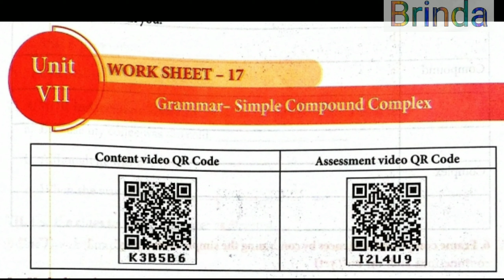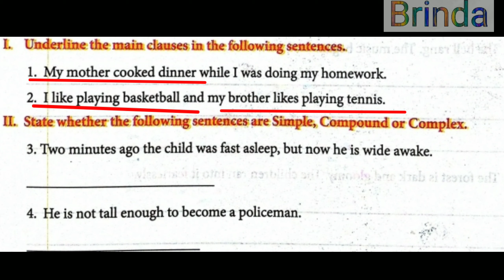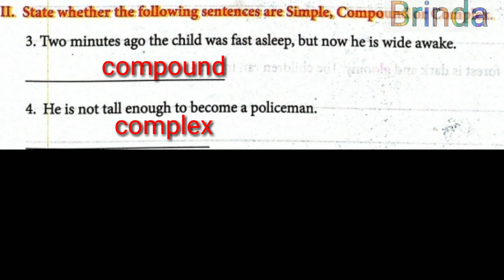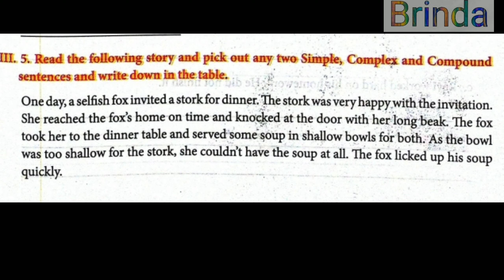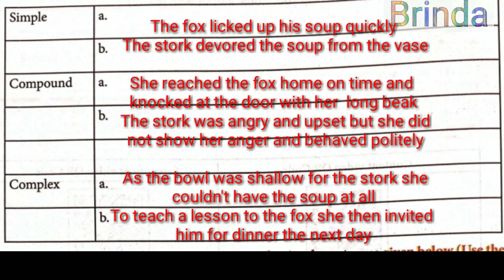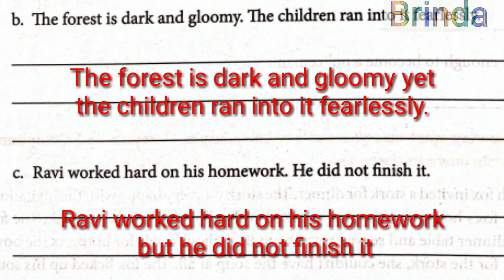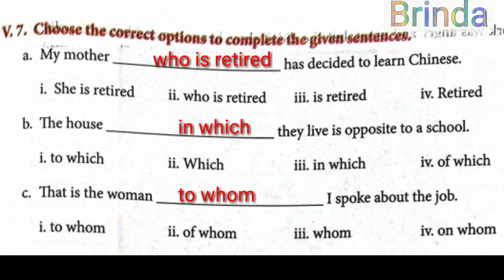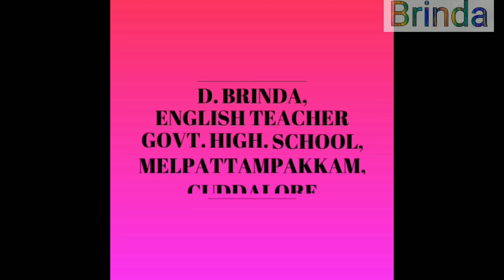Class 8 WS 17 English Bridge course work book work sheet 17 Grammar Simple Compound Complex